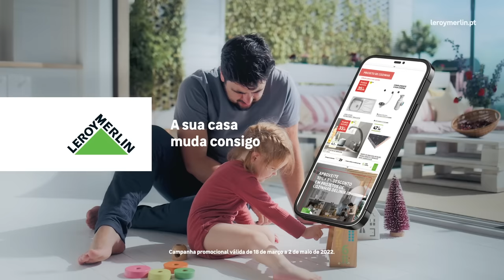A sua casa muda consigo | LEROY MERLIN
Aproveite os descontos até 40% de 18 de março a 2 de maio na sua loja ou em leroymerlin.pt. A sua casa muda consigo.